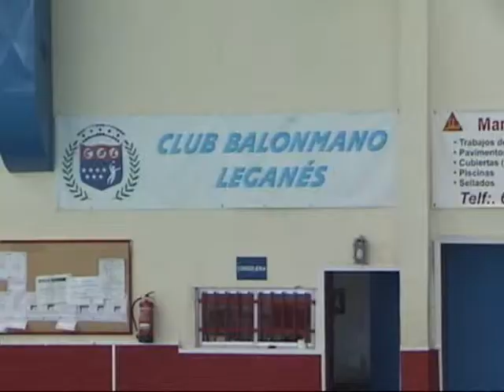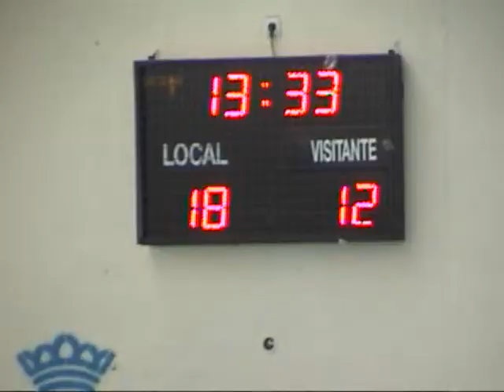Mariano juega en Leganes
Mariano tuvo que jugar un partido de Balonmano en Leganés, como no pudo ir el portero le toco atajar.
No fué el mejor día para ese puesto.